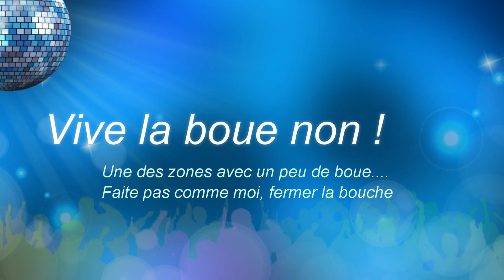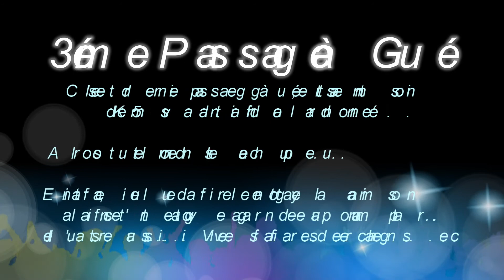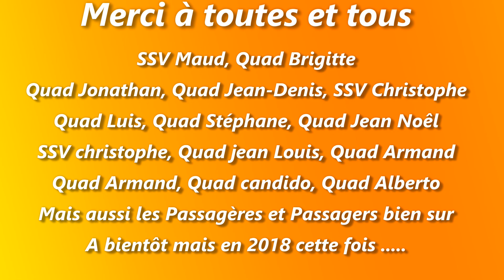Rando du Samedi 7 Octobre 2017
Une bonne journée

3 passages à Gué, de la boue, des passages rapide pour décrasser les moteurs, et a la fin de la vidéo un peu de folie.